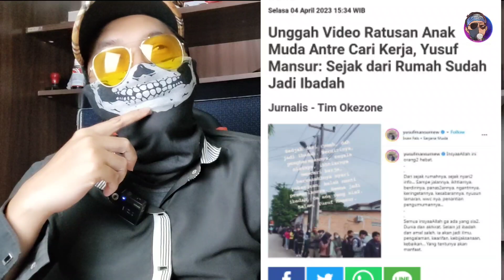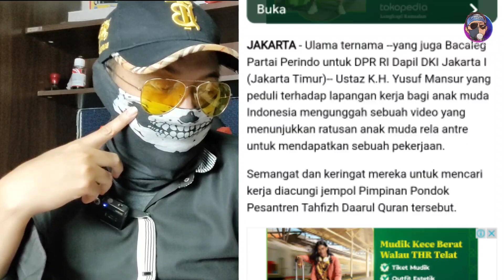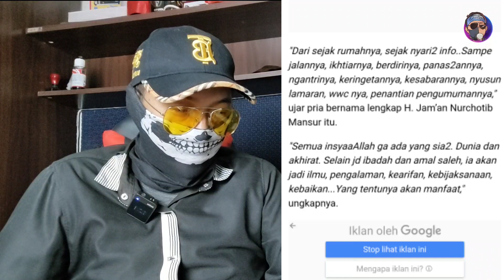TANPA RASA MALU YUSUF MANSUR UPLOAD VIDEO ORANG MENCARI KERJA? LUPA BAYAR GAJI KARYAWAN?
Untuk anda yang punya pengalaman investasi terkait patungan atau ada hal lain yang berkaitan, maka anda bisa menghubungi kami di : 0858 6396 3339